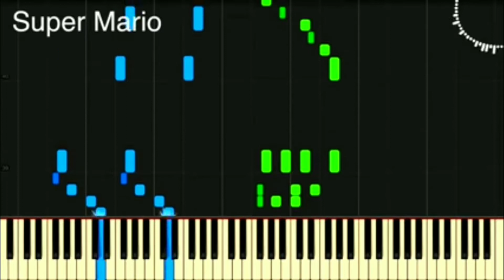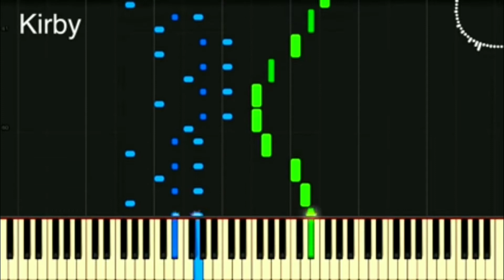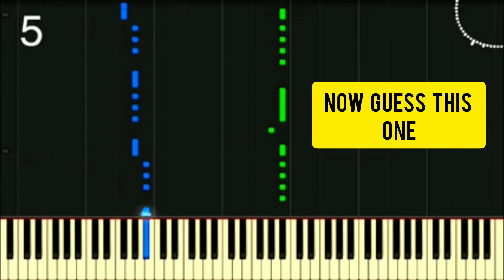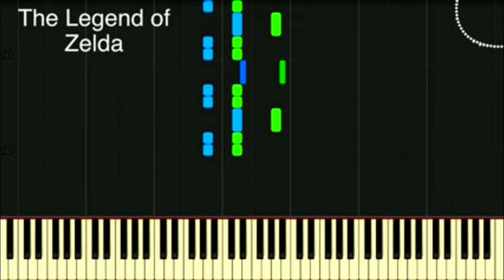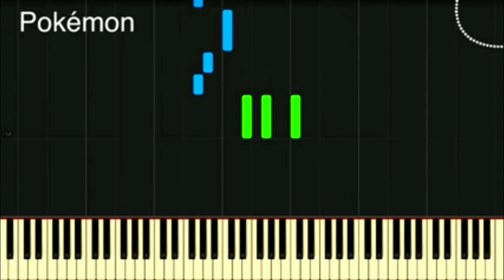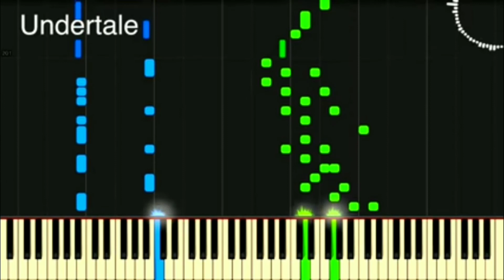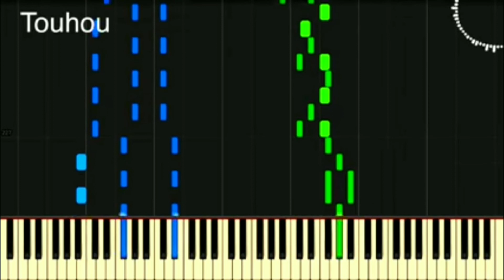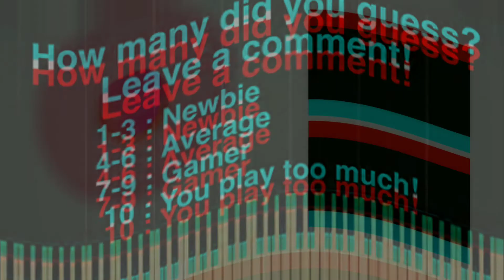Only 1% can guess this game (theme songs)|| KIDZ HOBBIES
so friends, this is a challenge. You have to guess the game(theme songs has been given).